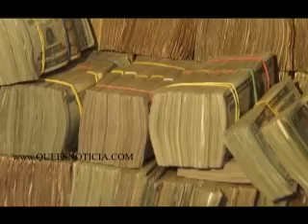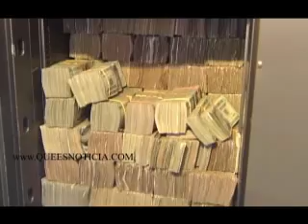ROBAN CINCO MILLONES A CASA DE CAMBIO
Varias patrullas de la Policía Nacional apresaron a cinco individuos que en la madrugada de hoy robaron la casa de cambio "Marino Dólar" ubicada en la carretera de San Isidro, de donde cargaron con RD$5,986, 770, US$218,741 y 1,125 euros. Entre los apresados